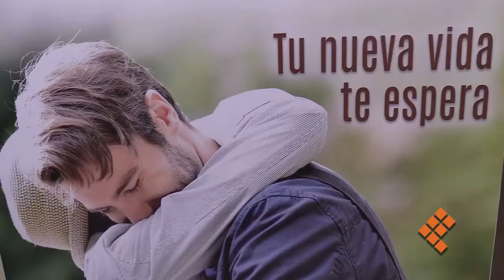Inauguran la Expo Inmobiliaria Ciudad Tres Marías en Morelia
MORELIA, Mich., 1 de mayo de 2019.- Grupo Tres Marías inauguró la Expo Inmobiliaria Ciudad Tres Marías, la cual se llevará a cabo del 1 de mayo al 2 de junio, para dar a conocer ocho nuevos desarrollos.